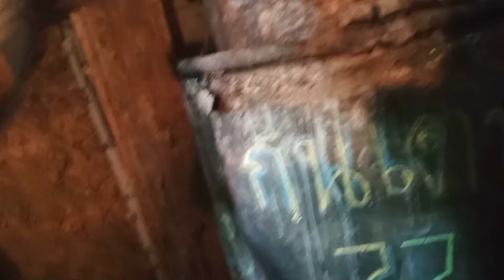เผาถ่านตามขั้นตอนจะเผาง่ายขึ้น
เผาถ่าน